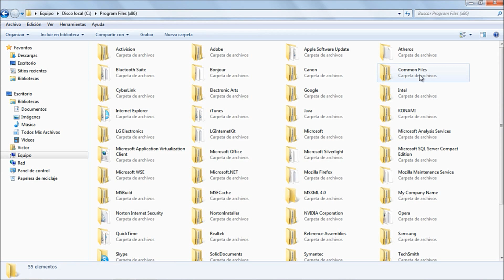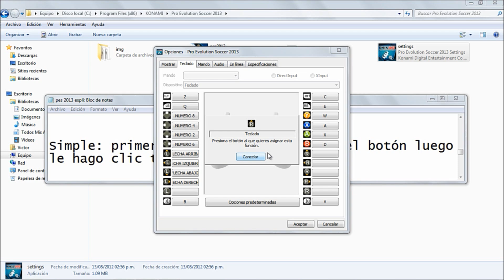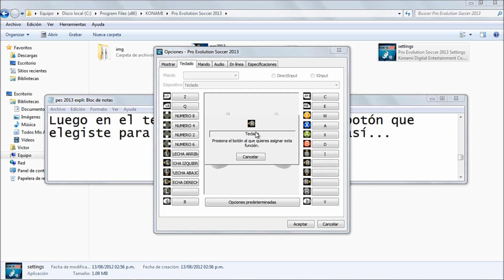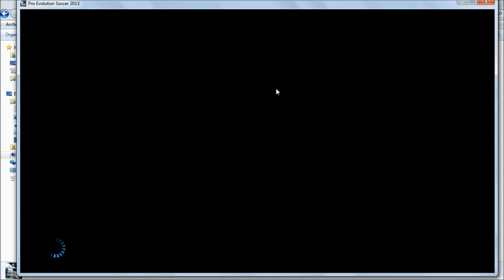PES 2013 PC: CONFIGURACION DEL TECLADO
Los que juegan PES 2013 con teclado aquí como configurarlo fácilmente fuera y dentro del juego.. Espero les sea útil.